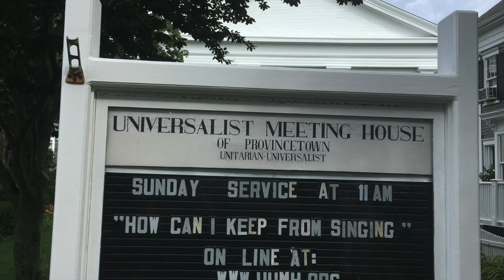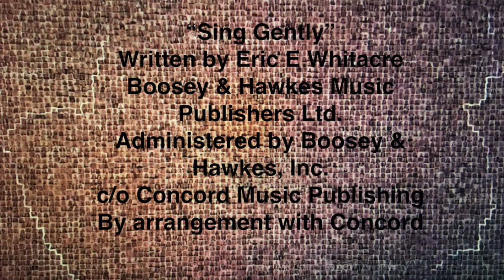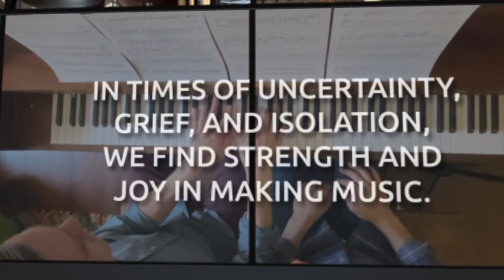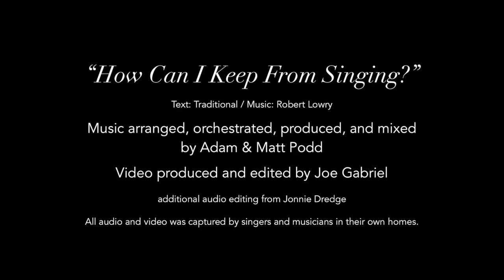Sunday, August 2 Worship Service: How Can I Keep From Singing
Today we celebrate music in the time of a pandemic.